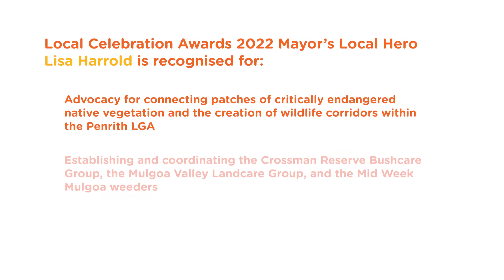Local Celebration Awards Mayor’s Local Heroes 2022, Lisa Harrold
Penrith City Council's Local Celebration Awards Mayor’s Local Heroes 2022, Lisa Harrold has been a vocal advocate for connecting patches of critically endangered native vegetation within the Penrith LGA and the creation of habitat corridors for over 35 years. She has worked tirelessly to ensure the conservation of the Mulgoa Nature Reserve, Mulgoa Creek, Mulgoa’s Fernhill Estate and the Wianamatta Nature Reserve. Find out more about Lisa at:

Know someone who is making a difference in Penrith? Nominate them now at penrith.city/local-celebration-awards